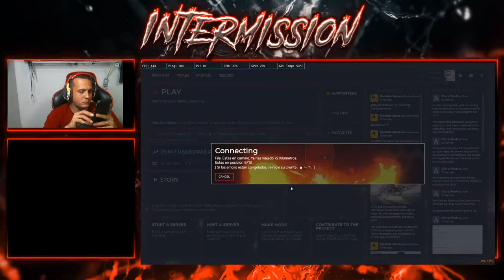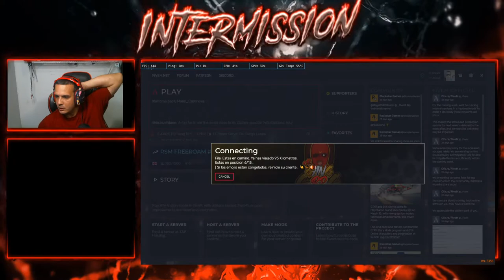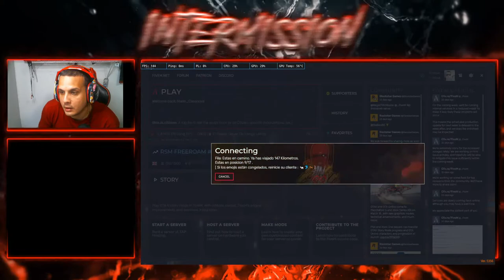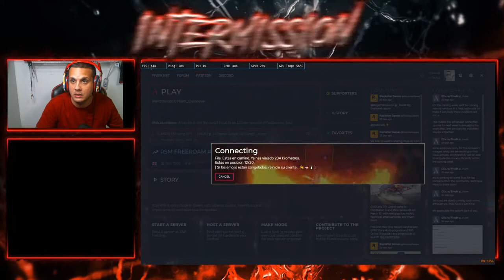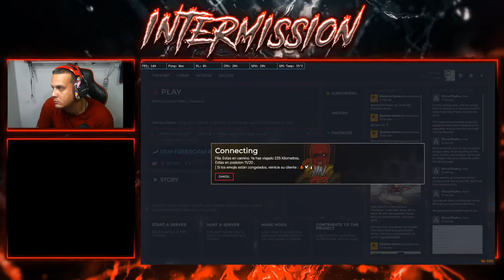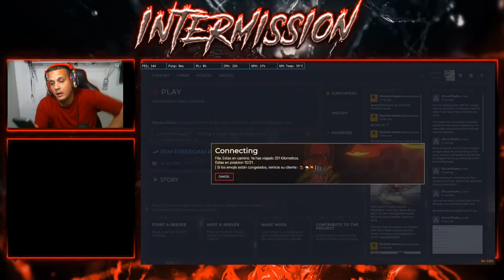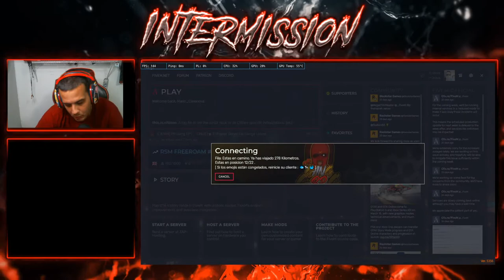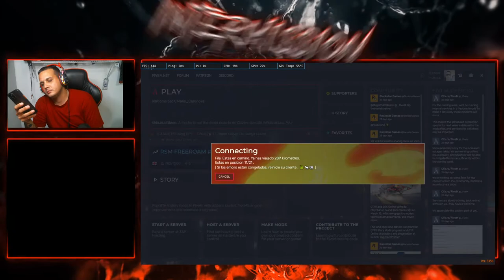Servidor PR Gang (Eddie Casiano El mecanico)